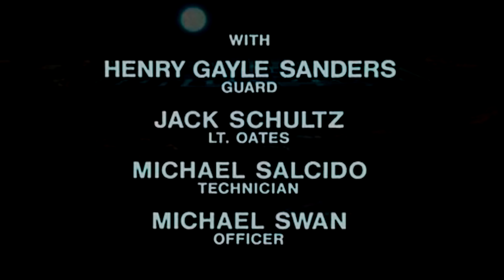The Hardy Boys Nancy Drew Mysteries (Intro & Outro)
Aired on ABC for 3 seasons, Jan 1977 to Jan 1979.
Theme by Glen Larson.